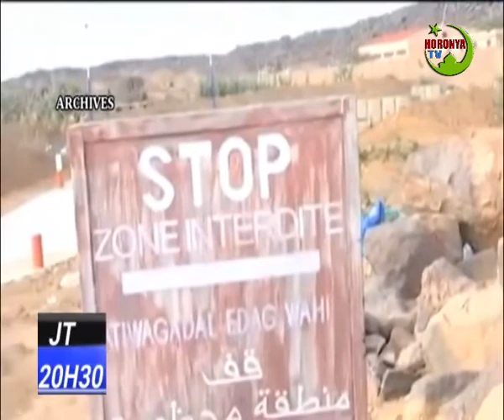JT BAMBARA 05 JANVIER 2022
FAROUK LE VERIDIQUE S'adresse à vous Ecoutez jusqu'à la fin